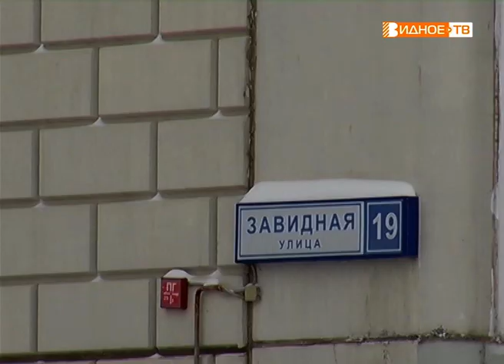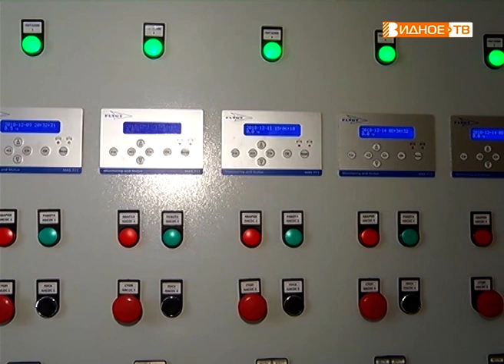"На объектах" - строительство канализационной-насосной станции